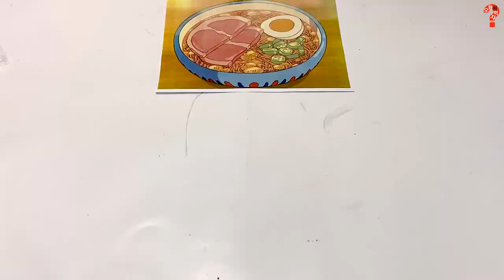만화요리 : 한국ver 포뇨라면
꼭 한 번 먹어보고 싶었던🍜포뇨라면🍜
포뇨에 나오는 라면이 실제로 있는데
못 구해서 비스무리한 스낵면으롱ㅎㅎ
아는 맛인데 아는 맛이 아니에요...??ㅇ0ㅇ
✅ 재료 : 베이컨, 반숙란, 대파, 스낵면
✅ 레시피
1. 베이컨은 노릇노릇 구워주고, 대파는 송송, 계란을 반숙으로 익혀 고명을 준비해준다
2. 냄비에 물 올리고 스낵면을 아주 맛깔나게 끓여준다
3. 라면을 그릇에 옮겨 담아 예쁘게 고명도 올려주면
벼랑위의 포뇨에 나왔던🍜🍜포뇨라면 완성🍜🍜